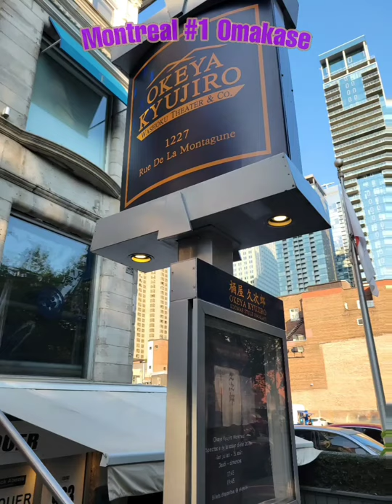Okeya Kyujiro. Montreal #1 omakase restaurant.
Sushi omakase opera experience as described on their website. 2 hours of amazing food, service, with a traditional tea ceremony at the end. For a die hard sushi lover from LA, I couldn't resist and had to book the spot. For the price, you sure get a lot of food and I enjoy the cooked dishes even more than some of the sushi. The mushroom and lobster tempuras were so good. I would have paid for extra order if I could. The o-toro was one of the best melt in your mouth buttery goodness.
The dessert which I usually don't care for was awesome. The ambience,  music, the traditional outfits and ceremony really made the whole experience unique. The only downside is they didn't have liquor license so no sake. Will definitely go back and enjoy it with some fancy premium sake.